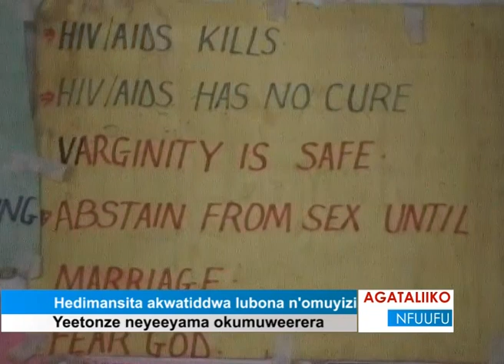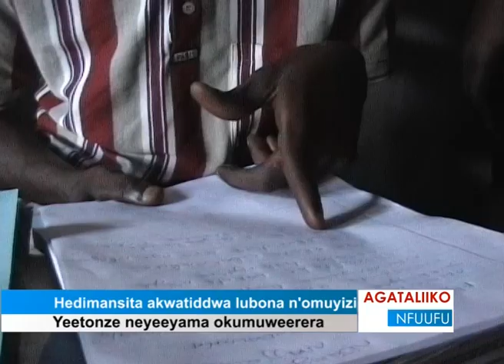Hedimansita akwatiddwa lubona n'omuyizi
Yeetonze neyeeyama okumuweerera